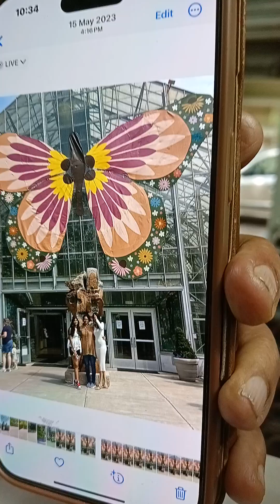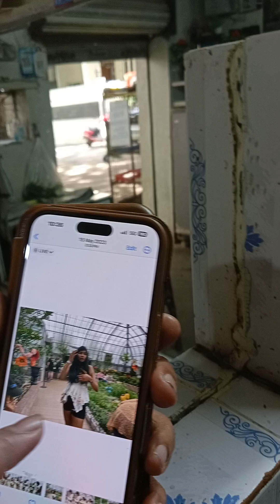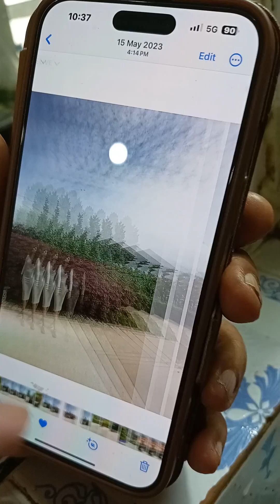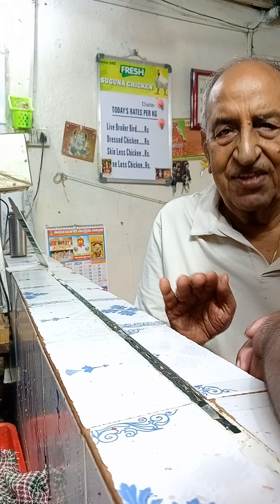సీనియర్ కస్టమర్ ఈ వీడియో చివరి దాకా